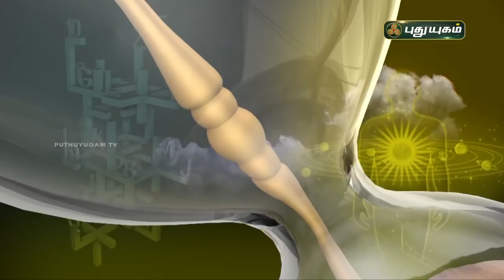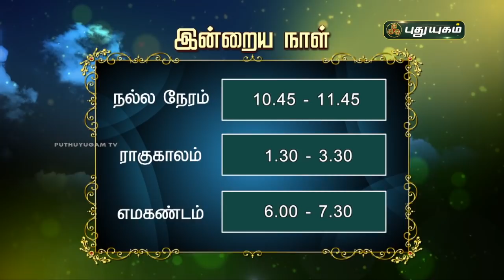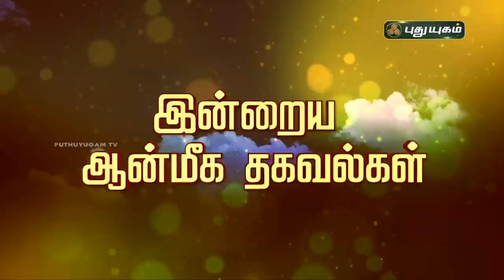Today Rasipalan - 16/09/2021 | Indraya Rasi Palan Tamil | இன்றைய ராசிபலன் | Astrologers Magesh Iyer